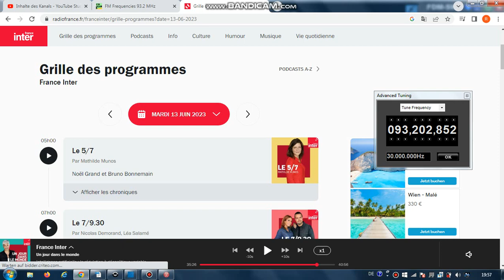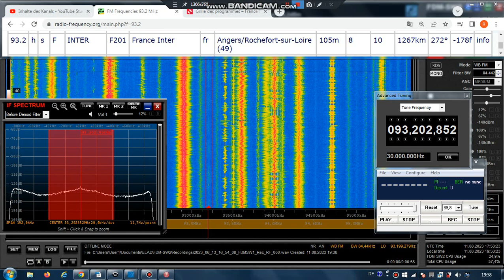FM DX Es - 130623 1654UTC - 93.2 France Inter (F) Angers/Rochefort-sur-Loire (49) 10kW 1267km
93.2 – id-podcast (un jour dans le monde – france inter) fra-m, stereo

93.2 h s F INTER F201 France Inter fr Angers/Rochefort-sur-Loire (49)
105m 10kW 1267km 272°